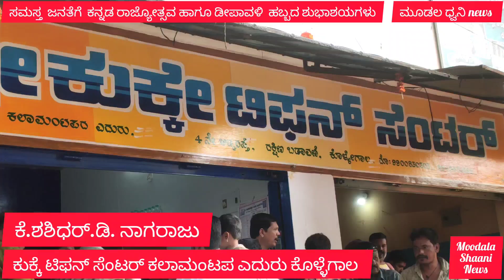ದೀಪಾವಳಿ ಶುಭಾಶಯಗಳು ಜಗನ್ನಾಥ್ ನಾಯ್ಡು ಮಹದೇಶ್ ಬೈರಾಜ್ ಪಾಳ್ಯ ಗೋಪಾಲ್ ನಾಯಕ ಶಶಿಧರ್ ನಾಗರಾಜು ಡಿ ರಾಧಾಕೃಷ್ಣ